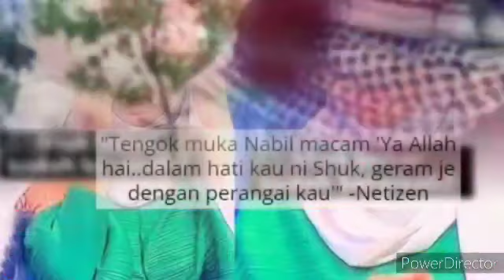TERBARU!! ROSSA SERA TITIP PESANAN TERAKHIR, MOHON SHUK SAHAR BERBUAT INI ?